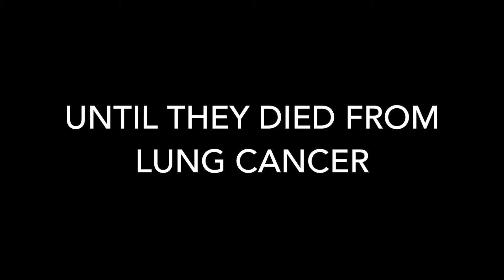Kept on smoking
It's never just one cigarette.